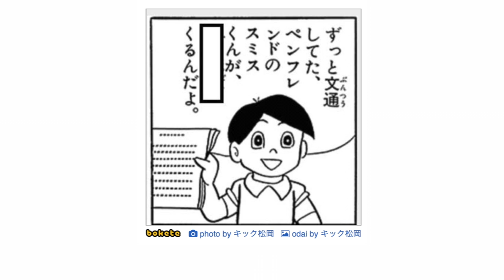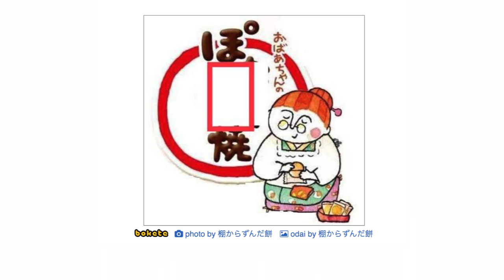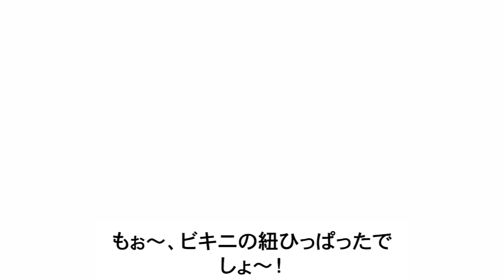殿堂入りボケての最新ランキングがツッコミどころ満載だったwww【サザエさん】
諸事情により再アップとなります。不快にさせてしまった皆様、申し訳ございませんでした。

イラスト描いてくれた絵師↓
月音🌙